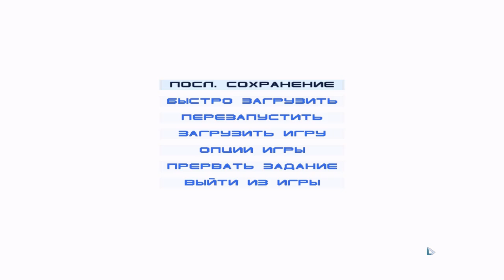Star Wars Republic Commando #2 [Никогда не отказывайся от Бакты!]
Добро пожаловать в Республиканский Коммандос.